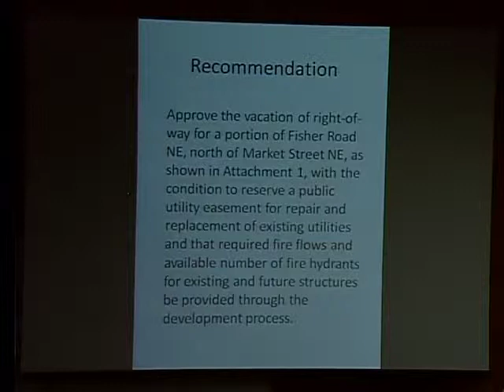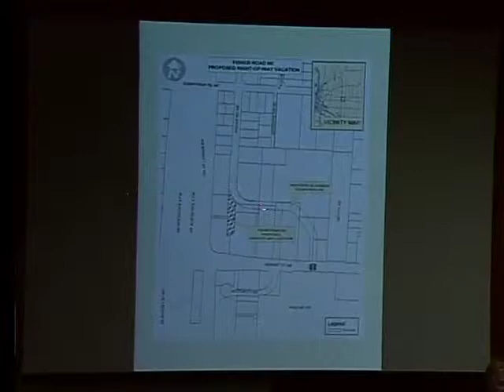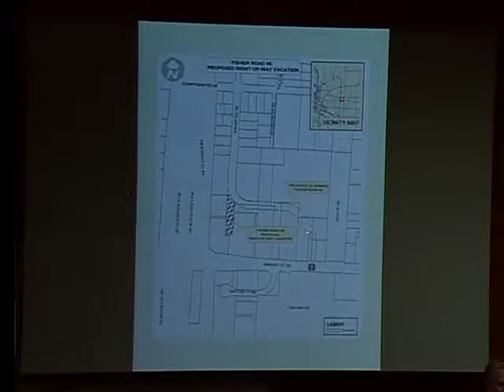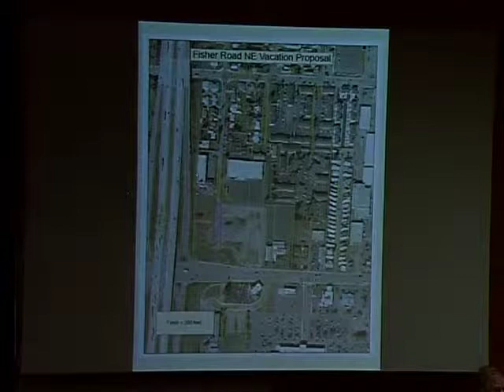Salem City Council Meeting - February 28, 2011